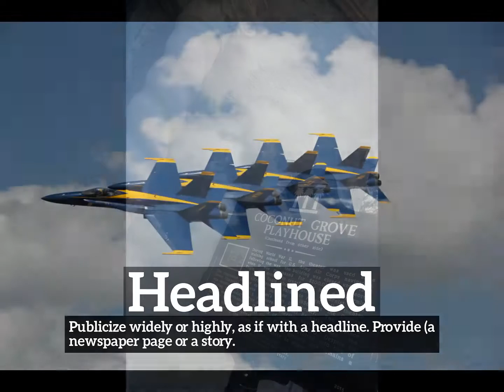How Does Headlined Look? | What is Headlined? | How to Say Headlined in English?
Learn how to pronounce headlined with Imago Spectrum.

What is headlined?
How does headlined look?
How to say headlined in English?
What does headlined represent?
What is the defintion of headlined?

Imago Spectrum allows you to easily memorize common English words and phrases by joining visual and auditory learning environments into a short video. Focus on the images and repeat headlined several times for best retention results.

In this video we are speaking the word, headlined. Do take note of how headlined is spelled.
The definition of headlined is listed below the word in the video.
Headlined:  Publicize widely or highly, as if with a headline. Provide (a newspaper page or a story.